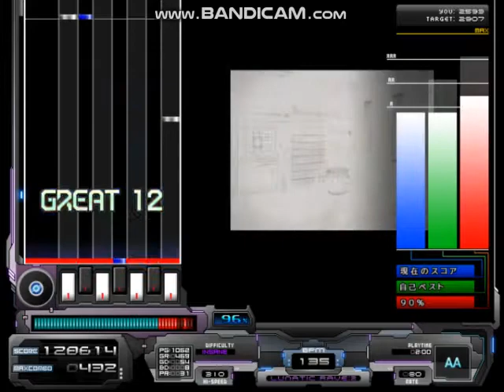★14 Trane[非公式難易度]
RANDOM+NORMALゲージ